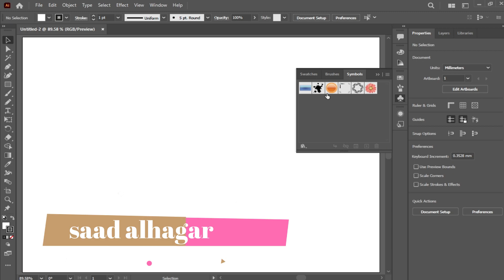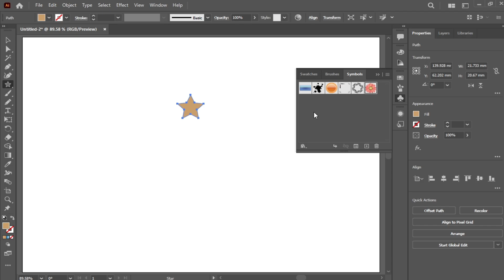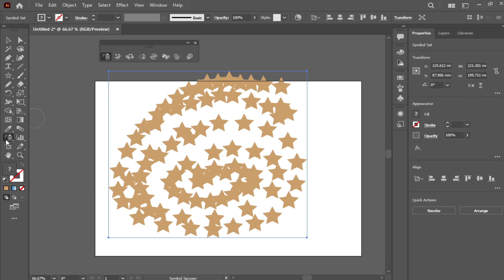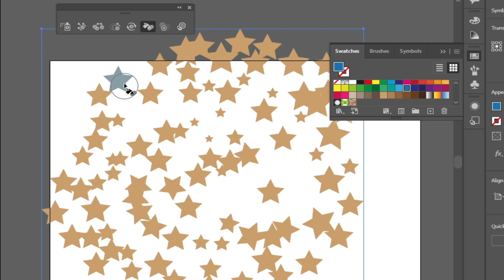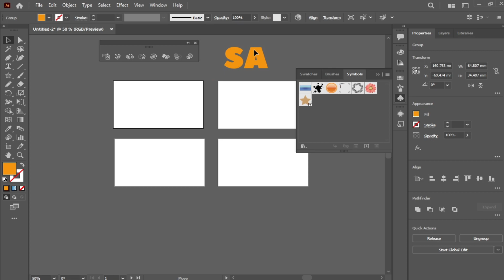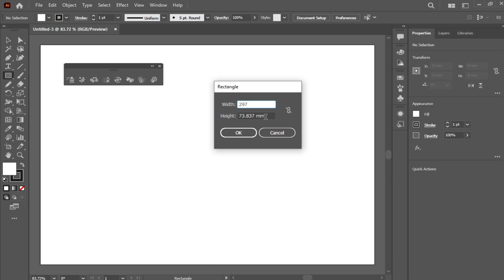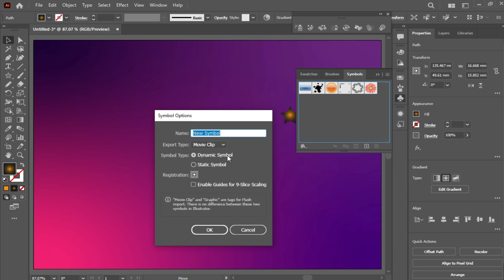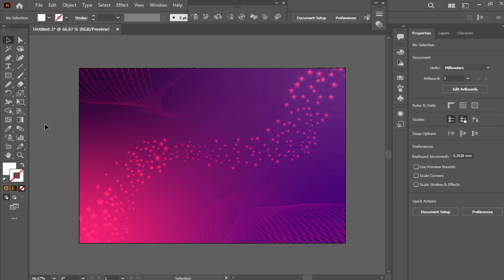34 - الرموز فى اليستريتور | using symbols in illustrator 2022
الرموز فى اليستريتورsymbols in illustrator
هنتعرف فى الفيديو النهاردة على قائمة symbols in illustrator
و أيضاً على أداة sprayer tool
و إزاى نعمل خلفيات للتصميم باستخدام برنامج أليستريتور
using symbols in illustrator 2022

illustrator#
illustrator_2022#
social_media_designe#
# سعد_الحجر